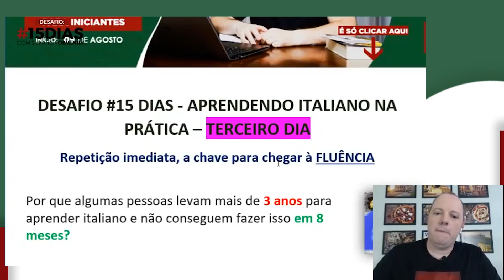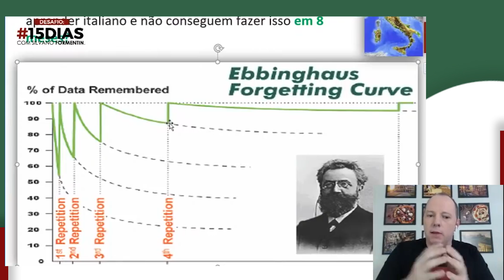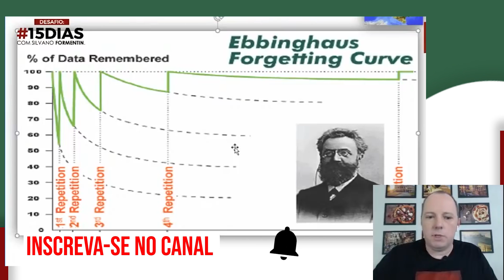O SEGREDO do meu método para chegar à FLUÊNCIA em ITALIANO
Ciao, amici! Hoje eu trago para vocês a chave para você chegar à fluência em italiano com o meu método! Você estuda italiano mas sente que não consegue lembrar depois o que aprendeu? Então esse vídeo é para você! Nele eu explico o por quê você esquece o que aprende e como transformar isso para atingir uma memória de poliglota!

Receba conteúdos exclusivos de italiano no meu canal do Telegram! Clique no link abaixo para participar, é grátis: